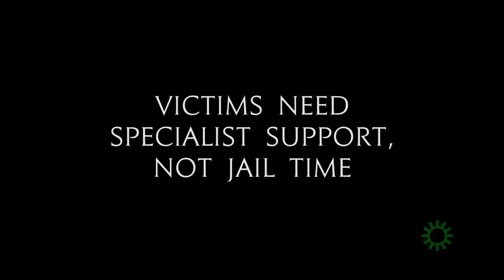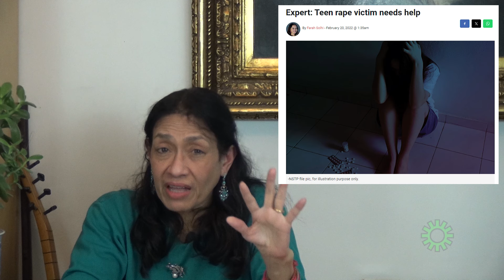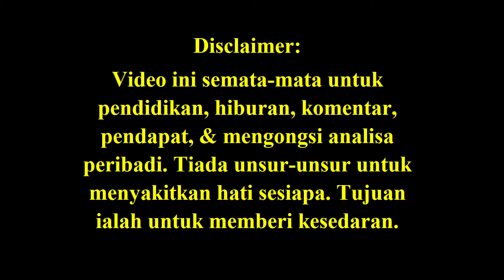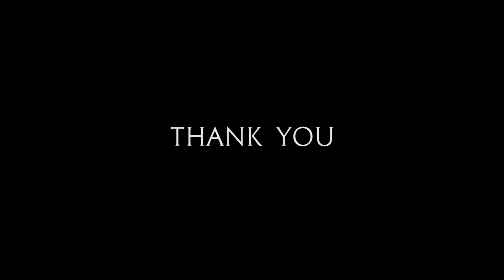Victims Need Specialist Supp0rt, Not Jai1 Time (Remaja perlukan sokongan pakar, bukan penjara).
Tragedy of the victim who was gr00med, then rap3d at 14.
She faced the death penalty. Now faces 1nfant1c1de
The victim needs support, not jail.

Credit notes: Thank you FB/Reddit/Instagram/X (ex-Twitter) friends, Patreon sponsors, Fahmi Reza,  Zunar, alternative newsmedia, MalaysiaNow, YouTube videos, Malaysiakini,  FMT, The Star, NST, Astro Awani, Berita Harian, Utusan Malaysia, Reuters, Channel News Asia, Reuters, Suara Rakyat Malaysia for their pics/video clips/articles, if used.

The videos from YouTube, reddit, or Facebook or other social media sites, normally sent by friends, if applicable & used,  are for illustrative purposes only and to emphasize a particular point.